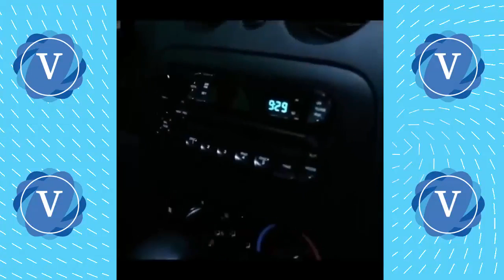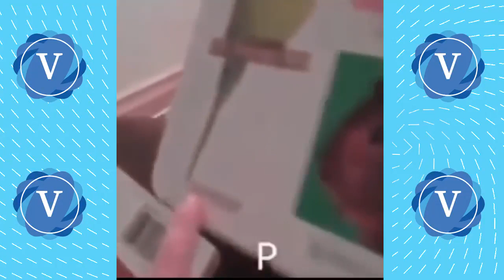Funny Videos 2017